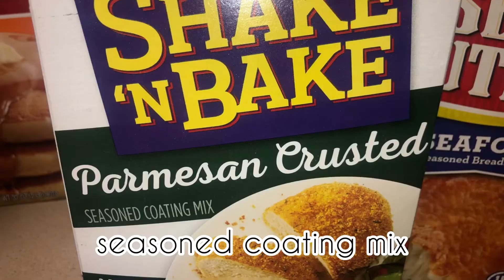TILAPIA & GRITS☀️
COOK WITH ME AND EXPLORE MORE IN THE KITCHEN 😁✌🏾

Do you like to cook❓❓❓🤷🏽‍♀️